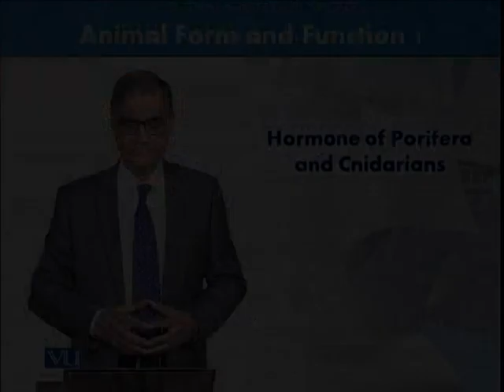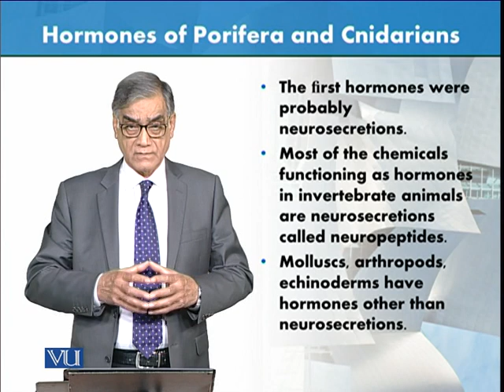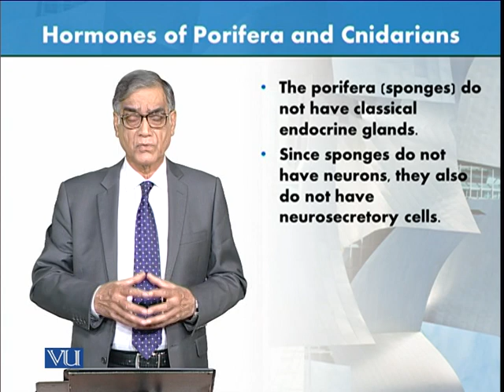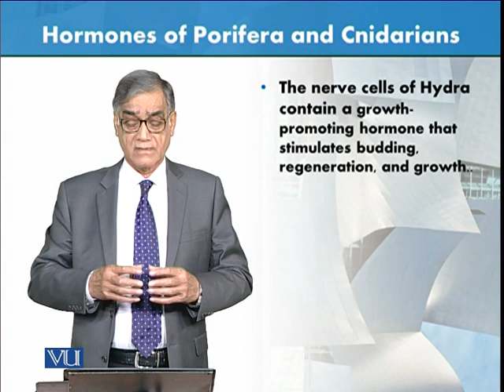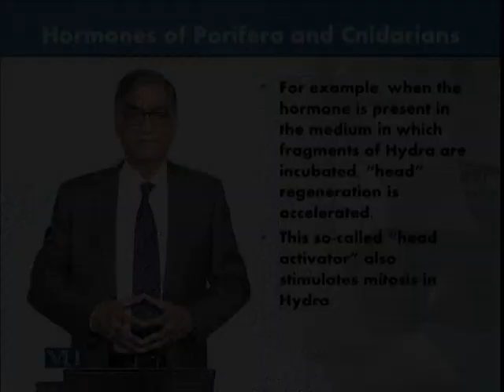Hormones of Porifera and Cnidarians | Animal Form & Function 1 (Theory) | ZOO516T_Topic110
Topic110: Hormones of Porifera and Cnidarians,
By Dr. Javed Iqbal